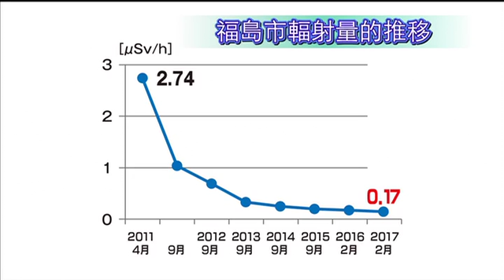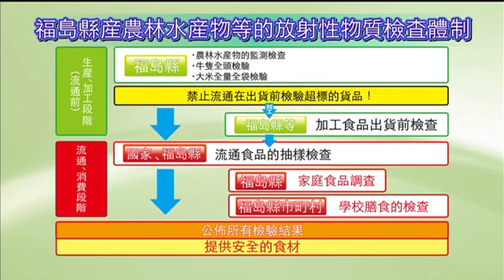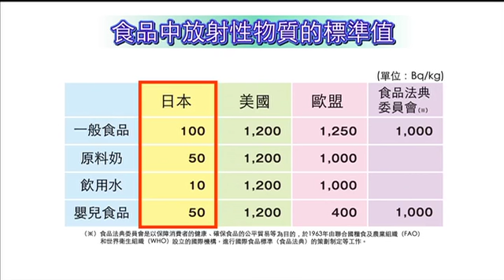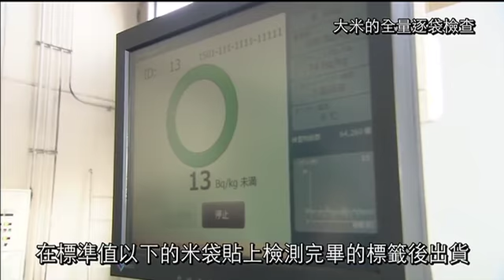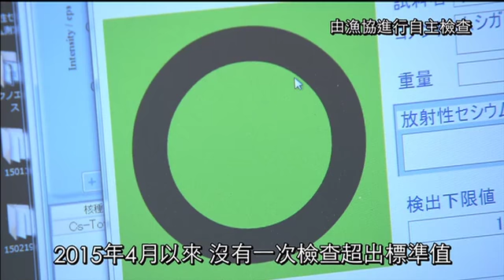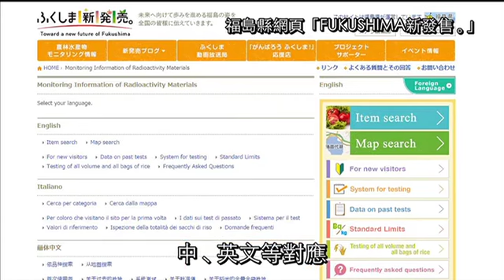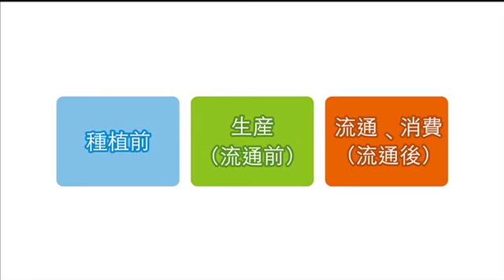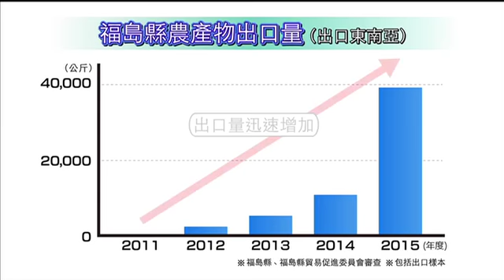福島確保食品安全的努力（香港）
在福島縣，我們正在努力確保食品安全，以便將美味的食物送到餐桌。
這是一部電影，很快就包裝了這些工作。